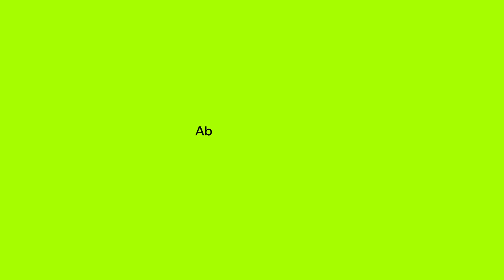«3 Fragen zum Klima» | Interviewserie | Trailer 1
«3 Fragen zum Klima» | Eine Basler Gesprächsreihe.

Ab 9.1.2023 jede Woche montags.

*Was bedeutet die Klimakrise für dich?
*Welche Rolle spielt sie in deinem Leben?
*Was könnten wir besser machen?

Diese und andere Fragen haben wir elf Einwohnerinnen und Einwohnern von Basel gestellt – vom LKW-Chauffeur über die Pfarrerin bis hin zum internationalen Klima-Experten.

Alle Antworten auf unsere «3 Fragen zum Klima» kannst du dir ab 9. Januar 2023 auf den Kanälen von Umwelt Basel anschauen. Jede Woche ein Kurzinterview – bis in den März hinein.